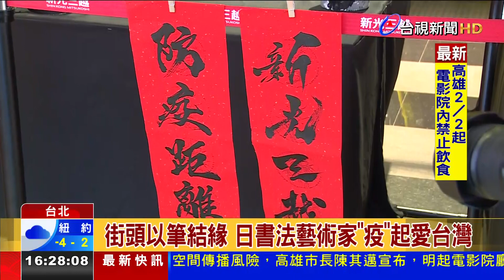街頭以筆結緣 日書法藝術家「疫」起愛台灣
過年期間，民眾最愛在家貼上各種不同喜氣祝賀詞，不過這位來自日本的書法藝術家「曾山尚幸」，不是用傳統的楷書或行書字體來書寫，也非常受到民眾喜愛，他熱愛旅遊在各國街頭展演，但受疫情影響，去年至今只好長時間留在台灣，但他說，不但因此更愛上台灣，也體驗到不一樣的過年氣氛！